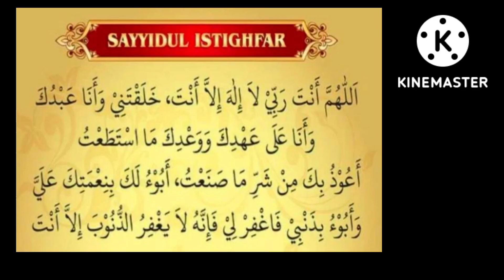ప్రవక్త (S.A) బోధించిన ఉత్తమ ఇస్తిగ్ఫార్ !!!! క్షమాపణ కోసం దువా!!!!@theguided8956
ప్రవక్త (S.A) బోధించిన ఉత్తమ ఇస్తిగ్ఫార్ ! క్షమాపణ కోసం దువా!‎@THE GUIDE D89